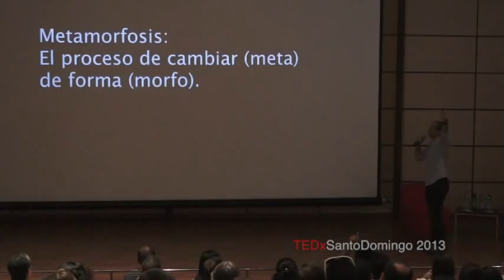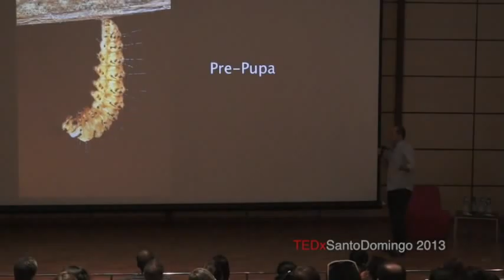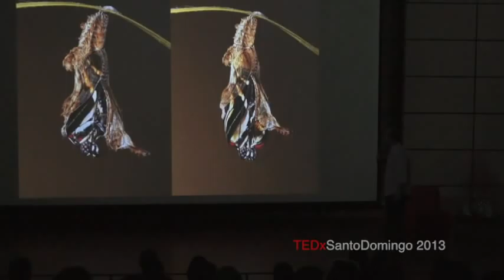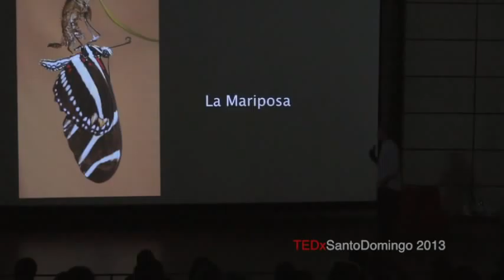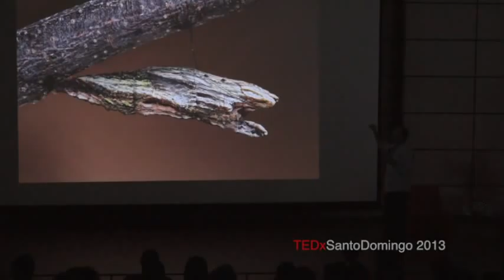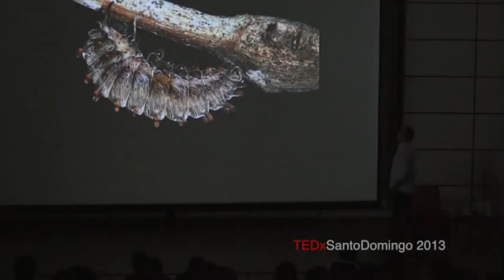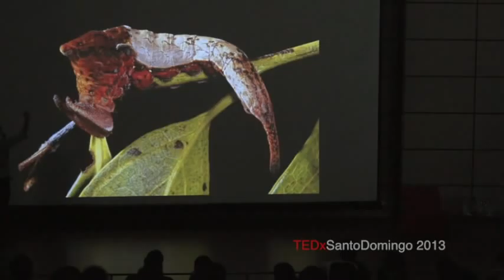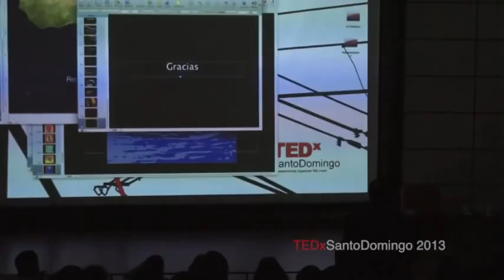Metamorfosis: Eladio Fernandez at TEDxSantoDomingo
Eladio tiene uno de los mayores bancos de imágenes de los últimos paisajes naturales, así como la fauna y la flora de las Antillas Mayores. Sus fotografías han aparecido en varias publicaciones, entre ellas la "fauna como Canon lo ve" campaña publicitaria de National Geographic, Condor, Nature Conservancy y el pájaro vivo. Él co-fundó y presidió la Sociedad Ornitológica Española (SOH), una ONG que trabaja para preservar las aves de La Española y de sus hábitats naturales. En 2006 fue co-autor con el Dr. Steve Latta y Chris Rimmer (et. Al), Aves de la República Dominicana y Haití (Princeton University Press). Eladio es también el autor de La Española: Un viaje fotográfico a través de la isla de la Biodiversidad, (Harvard University Press 2007.), Y orquídeas de la República Dominicana y Haití, (Curva Vertical Press 2007.).